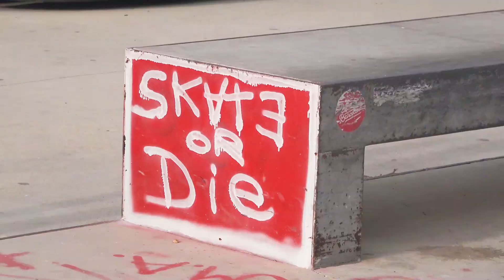Inspiration at the el prat skatepark | Cristian Vannella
Artist
SketchAlmighty